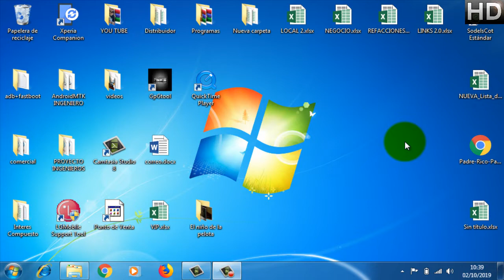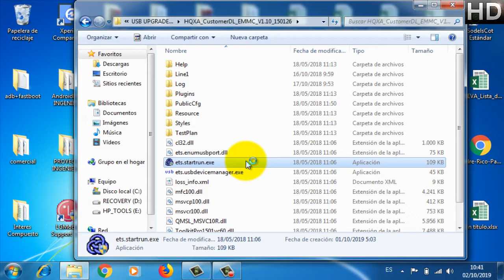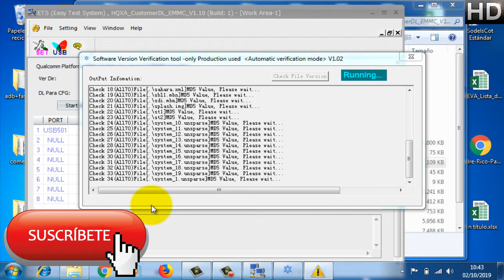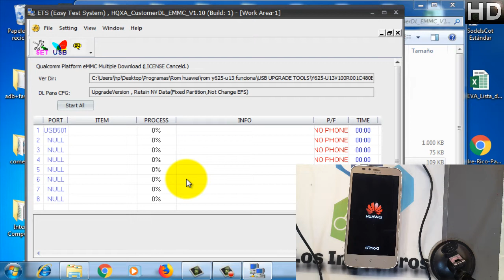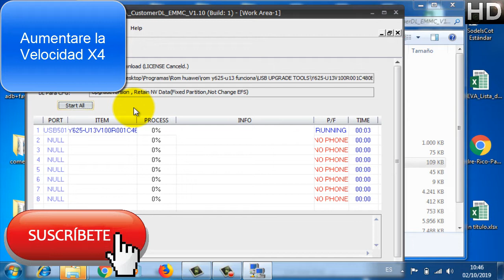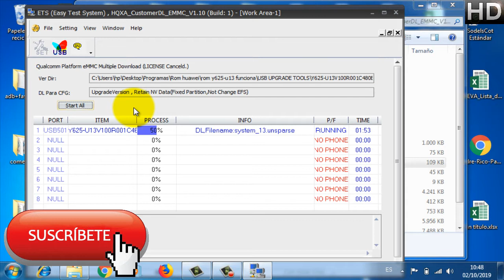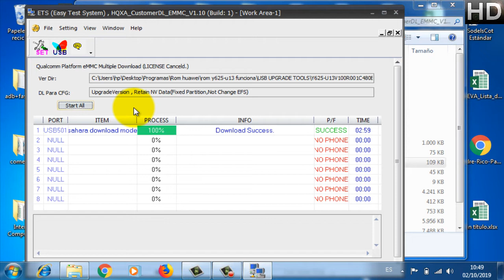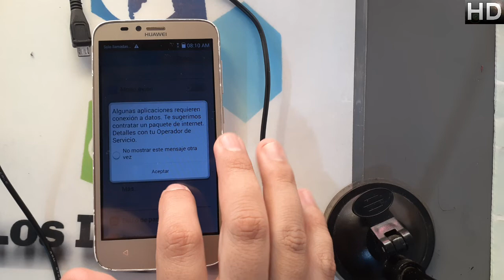Software, revive tu huawei y625 u13 #303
Creepypastas
Leyendas
Brujas
Fantasmas
Duendes

Gadgets
Hogar
Video juegos

👍Como cargar software, revivir o desbrickear.👍
📱En esta ocasión es el huawei y625-u13 📱
NUEVO MÉTODO!!!

👉Herramientas